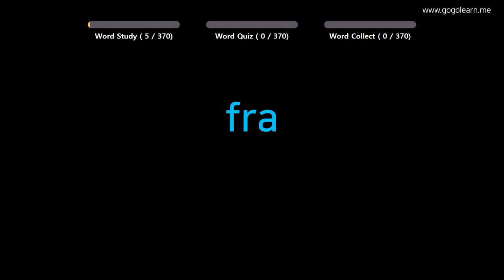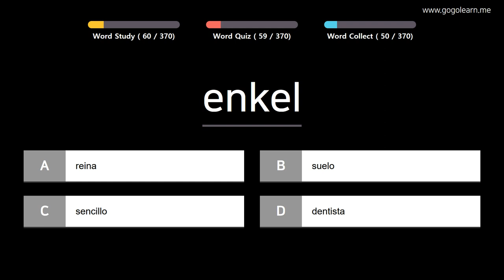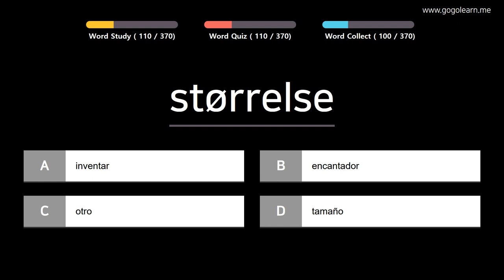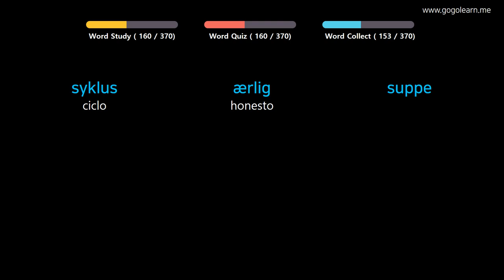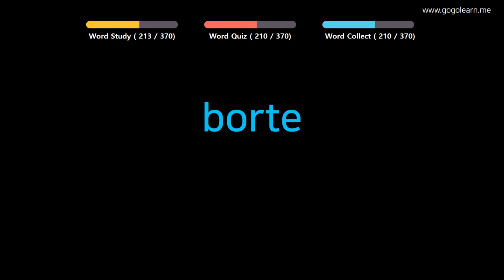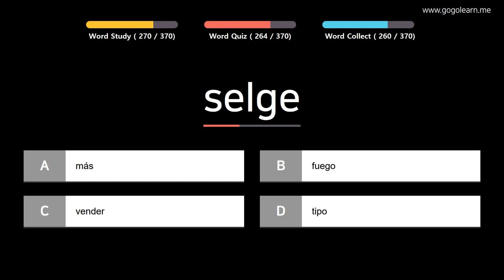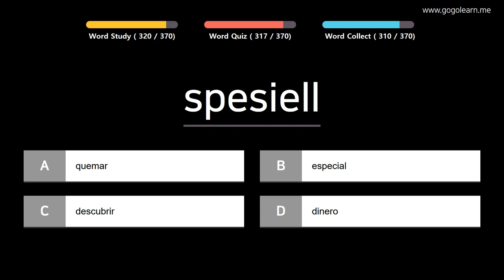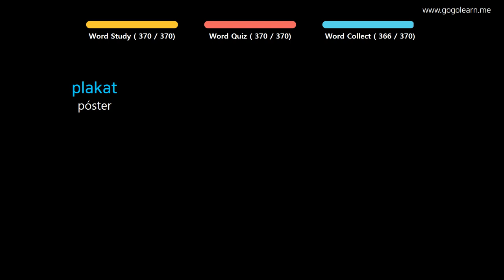Aprender Noruego | Vocabulario Noruego escuela intermedia1 | Golearn